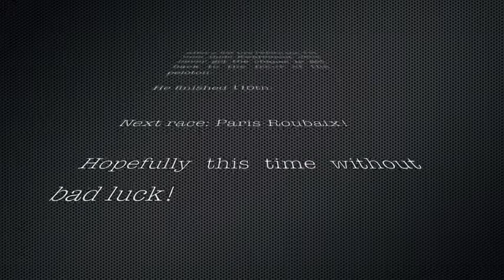Ronde van Vlaanderen 2013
Experience the start of the Tour of Flanders 2013 in Bruges